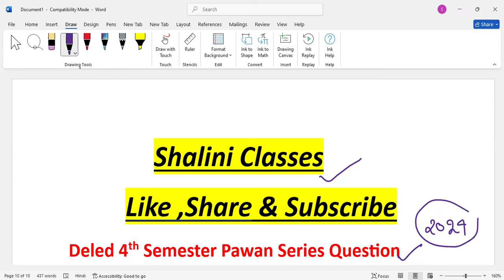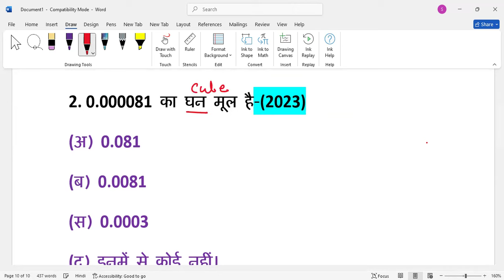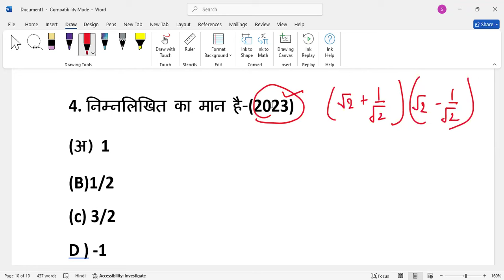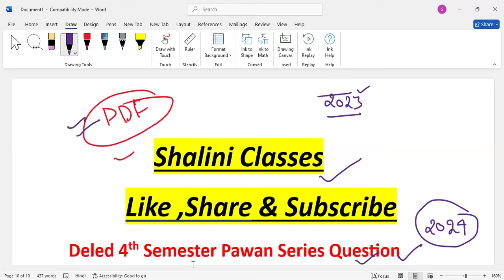DELED 4th Semester Math Pawan Series 2024 Objective Part -1 डीएलएड चतुर्थ सेमेस्टर गणित बहुविकल्पीय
deled 4th semester math pawan series objective questions 2024

Shaliniclasses